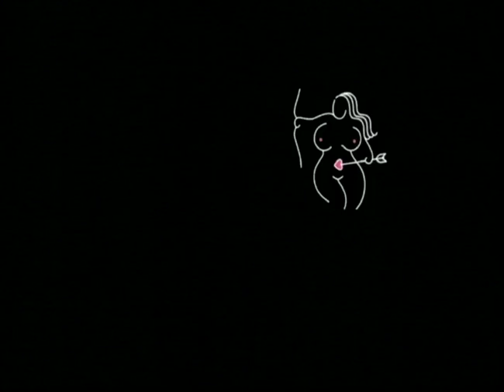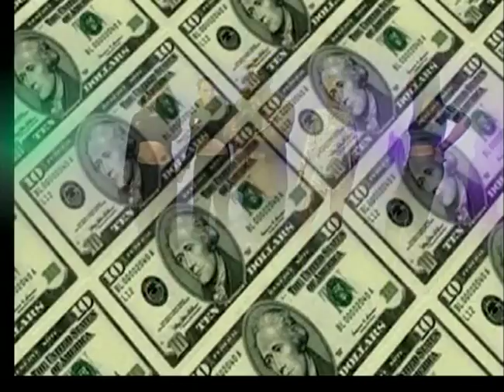Goddess BBW TV 1215A Real Breaking Bad